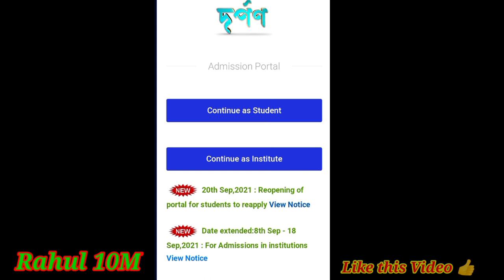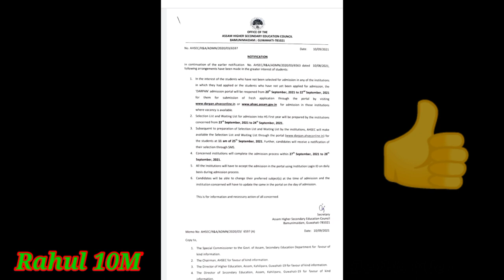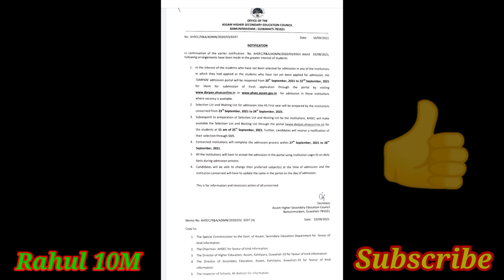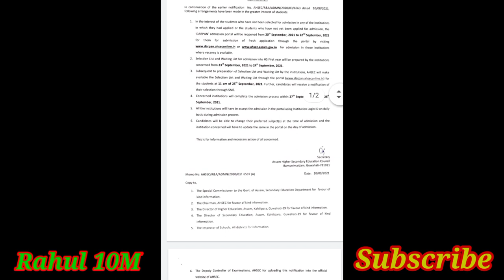HS 1st Year Merit List 2021|| DARPAN Portal Re-open On 22th September/ HS 1st Year Online Admission